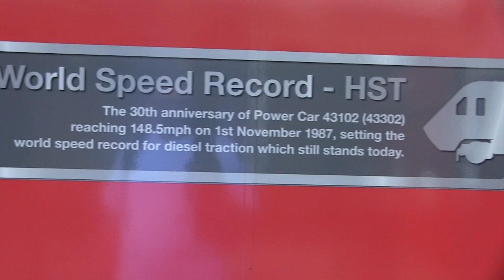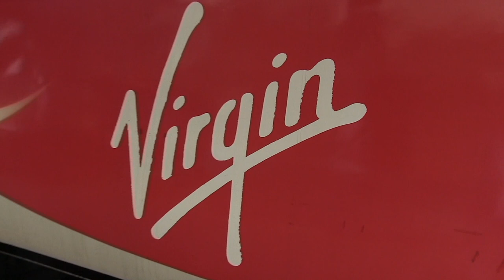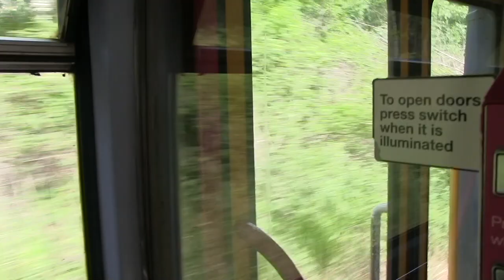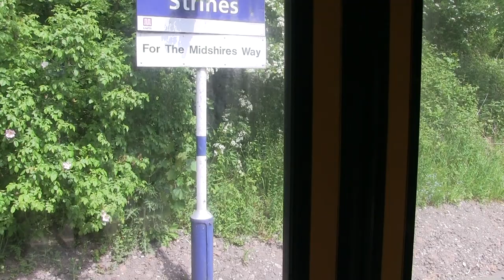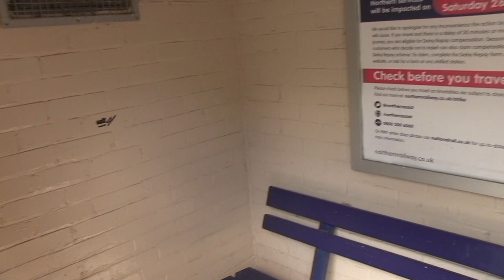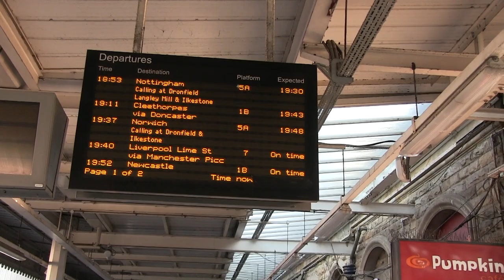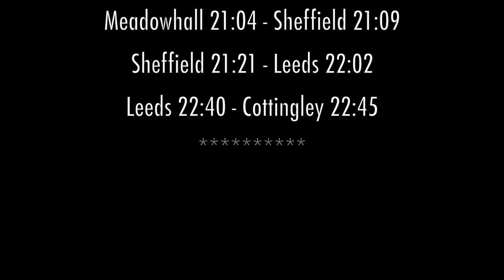24/May/2018. Walk: Strines - Chinley.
This was a strike day on Northern. However, there were enough trains running for what I had planned. I took a roundabout way of getting to Strines which didn’t leave a great deal of time to get to Chinley before Henshalls closed. In fact I made it with just a few minutes to spare. The journey home was disrupted by some idiots trespassing near Liverpool!